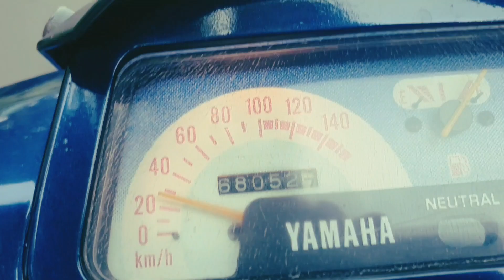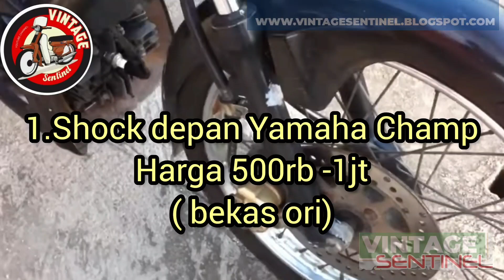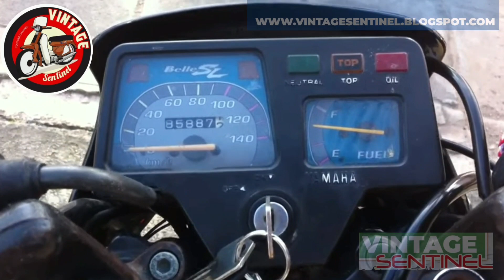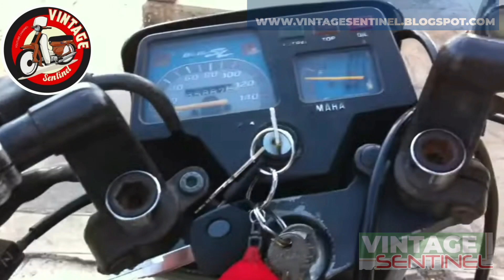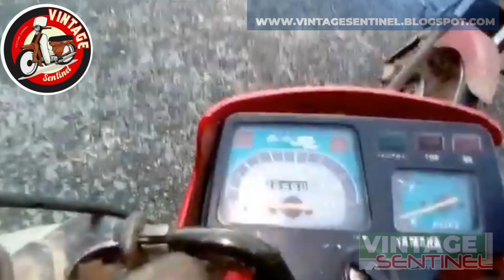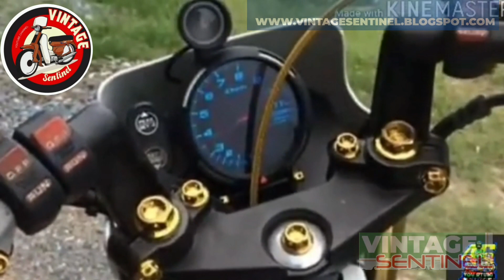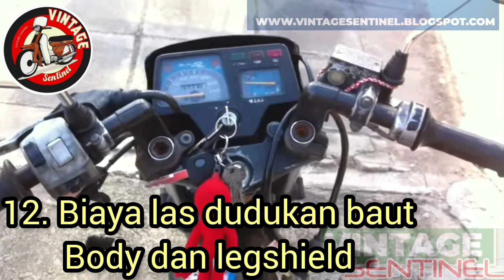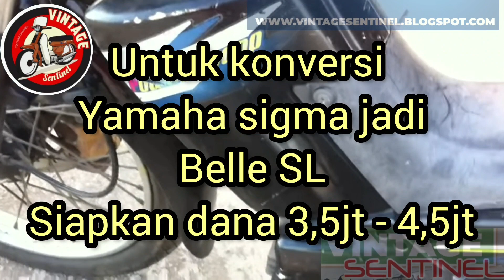Modifikasi Yamaha Sigma Jadi Ayago Belle SL❗️Biaya? Part Ap?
Hai guys ketemu lagi di channel vintage sentinel,  dalam konten kali ini kami akan mengupas sesuatu hal yg sangat menarik yaitu tentang yamaha sigma jika diubah jadi yamaha ayam jago Thailand yang namanya belle SL butuh dana berapa ? Dan apa saja yang perlu diganti?

Seperti kita tau bahwa jika yamaha alfa yg notabene ber gender bebek punya kembaran yang juga di edarkan di Indonesia yaitu yamaha champ yang memiliki kelebihan tampilan ayam jago ,, nah sayangnya penerus yamaha alfa yaitu yamaha sigma tidak memiliki kembaran ayam jago nya karena tidak diedarkan di Indonesia,, namun ternyat di Thailand sana ayam jago yamaha sigma ini diedarkan dengan nama belle SL yang tentu saja bentuknya sangat memikat ,, nah dalam konten kali ini kebetulan kami sedang merencanakan project uppgrade atau modifikasi yamaha sigma kami untuk dibuat yamaha belle SL ,, nah sekalian saja kami buat video ini agar kita bisa sama2 belajar tentang belle SL yang cantik ini ,, apa saja yg perlu kita siapkan dan biaya nya guys.

1. Shock Depan yamaha Champ , tentu saja jika ingin buat 100% mirip kita pasti membutuhkan shock depan dari champ ,, kebetulan kami baru saja membeli bekas ori seharga 500rb meliputi segitiga atas bawah , as shock , bottom shock ,,paling penting kalian siapkan shock champ ini dulu guys ,  meskipun tdk terlalu langka tapi barang nya susah didapat ,jadi jika kalian kepikiran project bikin champ atau belle SL amankan shock ini dulu sebelum part lain guys.

2.Stang set yamaha champ ,, nah stang champ ini sekarang termasuk part yg tergoreng harganya karena banyak dikanibal anak2 CB oleh karenanya jangan heran jika stang champ harganya malah lebih mahal dari shock set nya guys.   Untuk stang champ ini dipasaran untuk belasan dijual seharga 500 sampai 750rb tergantung kondisi guys.

3.Holder set champ , untuk holder ini beli saja yg KW karena jika ori harganya kisaran 750rb sepasang nya dan barangnya sangat2 susah dicari guys.   Nah jika untuk KW nya harganya hanya kisaran 220rb saja untuk sepasang nya guys,, sebenarnya kalian tdk ganti holder juga gpp tapi akan kurang detail saja nanti hasilnya ,  tapi jika kalian mau berhemat dan mengurangi sedikit detail ya skip saja untuk holder ini guys.

4.breket speedo champ , nah ini yg agak susah,, dan mengandalkan keberuntungan,  jika kalian kesusahan nyari nya bikin saja di tukang las guys mungkin biaya bikinnya sekitar 50rb

5.Breket Lampu depan ,, jika kalian sekadar modifikasi bukan restorasi yg harus barang ori ,,untuk breket ini bisa kalian pakai saja yg KW sudah mulai banyak yg bikin harga kw nya kisaran 120rb dan untuk yg ori kisaran 350rb ,, breket lampu depan ini penting karena dipakai untuk dudukan sein depan dan dudukan lampu guys ,, dan jika kalian bikin di tukang las malah lebih besar biaya nya ,, sebaiknya beli saja yg kw nan guys.

6.Speedometer Champ atau belle SL, jadi beda jika kita pakai speedometer champ , mika spedo nya warna hitam dan jika pakai punya belle sl speedonya warna biru.   Itu saja sebenarnya guys ,, namun selisih keduanya sangat banyak ,, jika speedo ori champ  bekas hanya sekitar 250 sampai 450rb maka untuk speedometer belle sl bisa mencapai 1,5jt, tergantung kalian saja pilih yg mana ,, kalo sy mending pake champ aja toh gak beda2 bgt ,, ya ibarat speedo alfa dan sigma ,, persis plek cuma beda warna aja guys.

7.breket plat nomer champ ,, nah ini sebenarnya ya gak wajib2 amat ,, cuma jika pengen tampilan detail dudukan plat nomer ini hal yg wajib ada,, saat ini replikanya sudah ada guys ,kisaran 150rb saja dan kalo yg ori sangat mahal kisaran 400rb sampai 700rb guys,, tapi saran kami jika cuka modifikasi atau uppgrade pake saja yg kw kalo dicat dan di pasang gak bakal keliatan beda nya kok

8.sein depan yamaha tiara ,, nah untuk sein belle sl memang memakai punya sein punya tiara jadi harganya lebih terjangkau karena hanya mika nya aja , berbeda jika kita bangun champ yg barga sein nya ori mencapai 500rb sepasang ,, maka sein tiara ini lebih terjangkau yaitu sekitar 150rb an saja sepasangnya guys.

9. STIKER body belle SL ,, saat ini banyak sekali kw an stiker belle SL mulai dari harga 40rb an sampai 150rb an ,, sebenarnya ya gak wajib2 juga pasang stiker tapi ya masa bangun motor keren gak di detail ,, nah oleh karena itu kami sarankan beli kw yg bagus saja guys yg

11. APLIKASI Knalpot racing atau bisa pakai punya ori f1zr hal ini dikarenakan ori dari yamaha sigma adalah knalpot bambu sedangkan yamaha belle SL

Nah untuk part yg selain kami sebutkan tadi kalian bisa pakai part sigma kalian yg lama untuk menghemat biaya karena ya memang untuk bagian belakang yamaha sigma dan belle SL adalah sama dan hanya beda bagian belakangnya saja